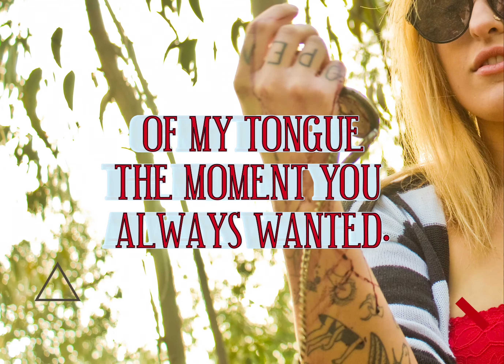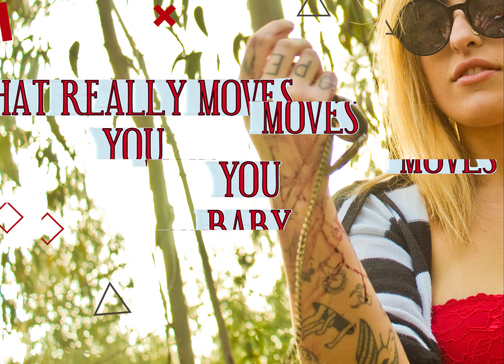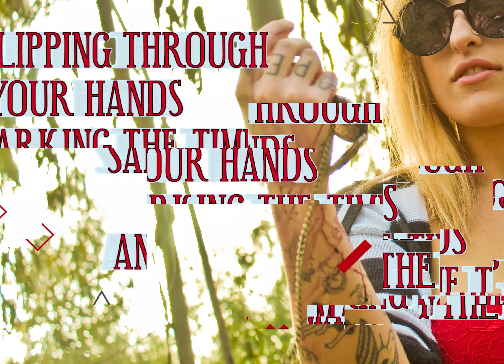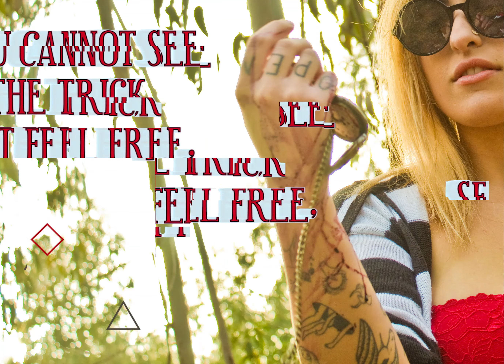Rodrigo Enrico - Thanks For Your Time (lyric video)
"Thanks For Your Time" tells the story of the power of desire, how far can you control it, how far do you think you are in control?